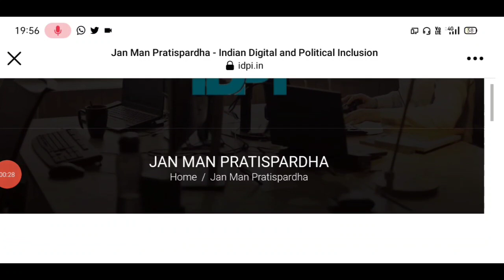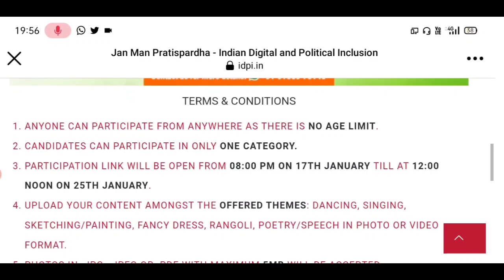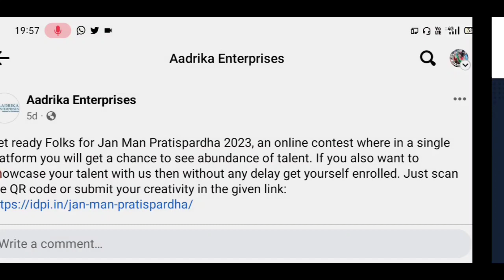Wow🎁12 Winners Get Cash Prizes & Attractive Gifts🏆🥇Free Talent Hunt Competition 2023 Republic Day🇮🇳🥰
Get ready Folks for Jan Man Pratispardha 2023, an online contest where in a single platform you will get a chance to see abundance of talent. If you also want to showcase your talent with us then without any delay get yourself enrolled. Just scan the QR code or submit your creativity in the given link:

An online competition where from Baby and their Babuji to Mataji can participate. No matter what talent you have, if you have passion for it, go for it. So be ready, soon variance of talents will get confluence on a single stage.

Drawing kit full of useful and mandatory tools
3 Best A4 size Drawing books set in affordable amount